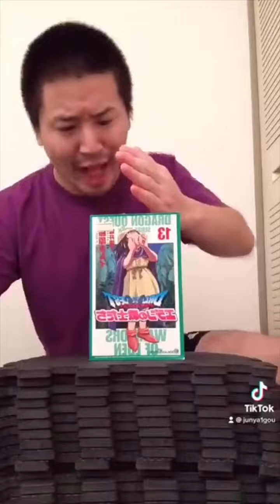Junya1gou funny video vs Jouny funny video p209 😂😂😂